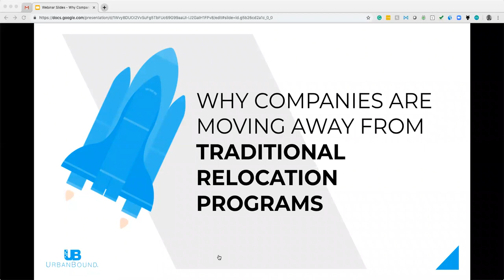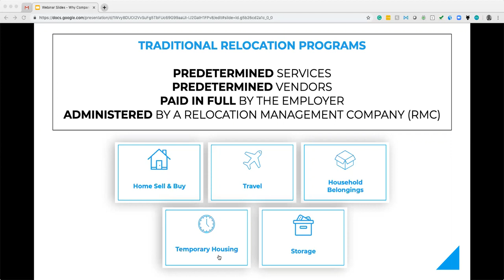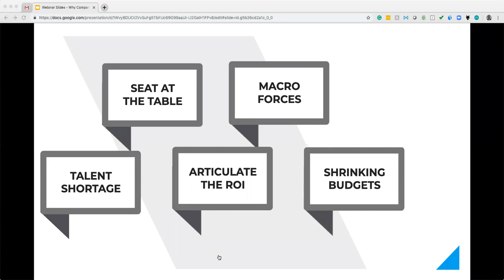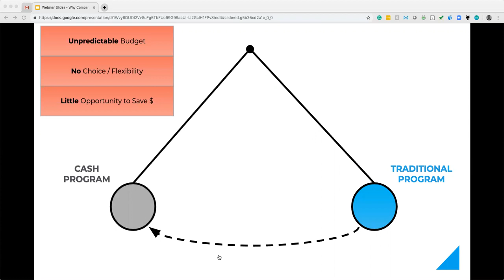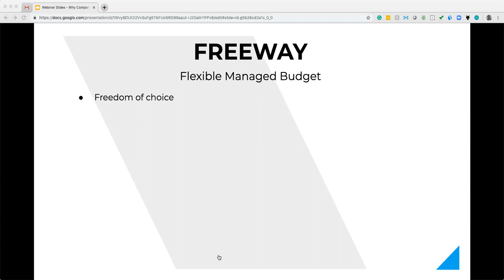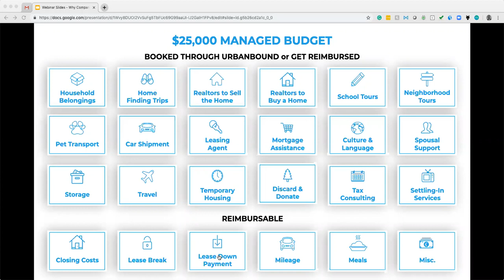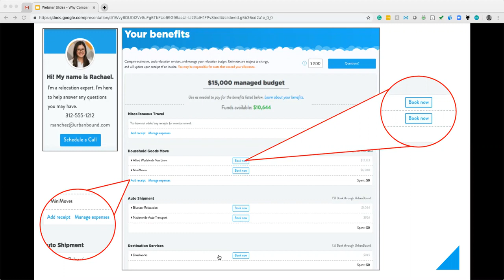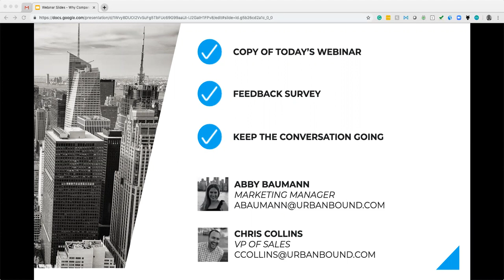Why Companies are Moving Away from Traditional Relocation Programs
In this 30-minute webinar, we’ll review why employers are moving away from traditional relocation programs and reveal how recent changes in the relocation industry can work to your benefit. Join us, and learn:

The pros and cons of traditional relocation policies and cash-only programs
How the relocation landscape has shifted—and how to leverage it to your advantage
New strategies for controlling relocation costs while optimizing your employee’s relocation experience